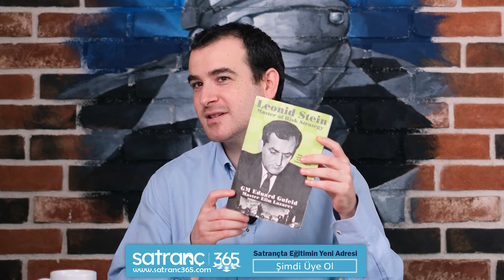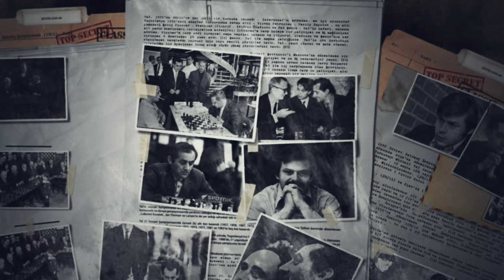İsmi Duyulmamış EN BÜYÜK Satranç Oyuncularından Biri! | Leonid Stein | Büyük GAFLAR 2S 8B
Büyük Gaflar serimizin 2. sezon 8. Bölümüyle karşınızdayız. Bu bölümde Selim Çıtak efsane Rus Usta Leonid Stein'in kariyerini ve hikayesini bizlere anlatıyor!

Türkiye'nin ilk ve tek satranç platformu!

- FM Selim Çıtak: @selimcitak
- IM Melih Yurtseven:  @melihhyurtseven
- FM Özgün Şahin : @ozzgunsahin

00:00 Giriş
01:02 Leonid Stein Kariyeri
07:38 Leonid Stein vs Vlastimil Hort
16:08 Stein'in Yerinde Olsan?
18:00 Aday Olamayan Aday
22:09 Kapanış

SATRANÇ365